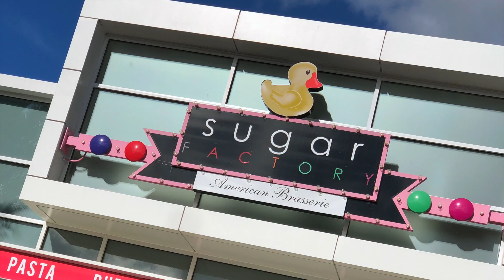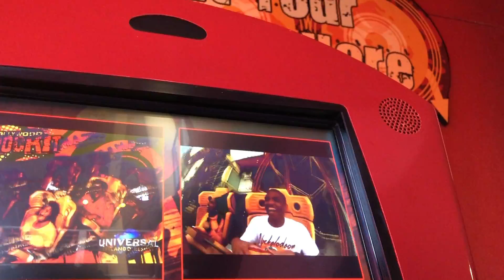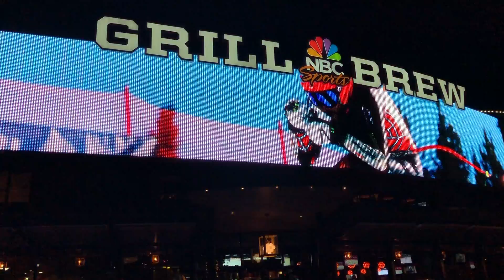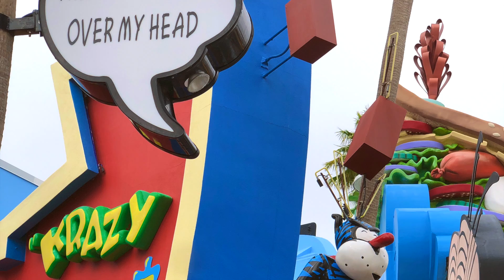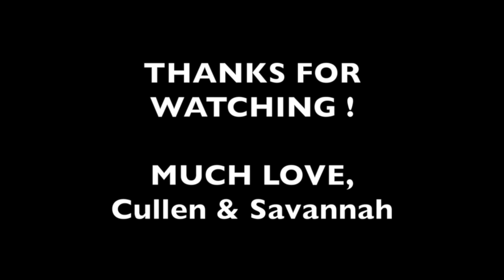OUR TRIP TO ORLANDO!!!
This is our first trip Vlog!! We hope to show you all the many great things to do in Orlando and hope we answer the questions: What to do in Orlando? What to do at Universal Studios?

If you have any questions or suggestions on videos you would like to see, please leave them in the comment section below!!

God Bless!!